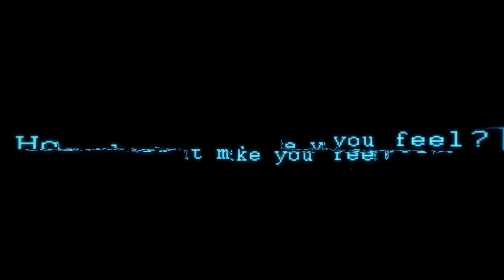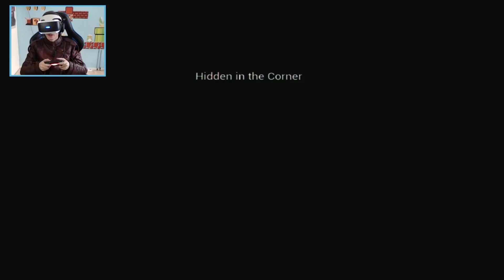WEIRDEST PSVR PUZZLE GAME EVER! | Statik (Playstation VR Gameplay)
Statik is a VR puzzle game for the Playstation VR, where you join Dr Ingen and his delightful camera assistant Edith on a journey to unravel the complexities of the human mind. Awaking to each new day with a unique, hand-mounted puzzle device to solve, you must use your brain, eyes and ears to solve each mystery. But, this being Virtual Reality, it’s hard to know which of these can be trusted…

-CPU: Intel Core I7-6950X
-GPU: GeForce GTX 1080 Asus STRIX
-PSU: Corsair CX 750M
-RAM: 16 GB DDR4
-Mob: X99 Deluxe 2
-Main SSD: Intel 750 Series 1,2 TB
-Case: Coolermaster Mastercase Maker 5

► About me

You are an admirer of Virtual Reality?  Same here! I'm reviewing all sorts of VR games with the Oculus Touch, HTC Vive and Playstation VR.